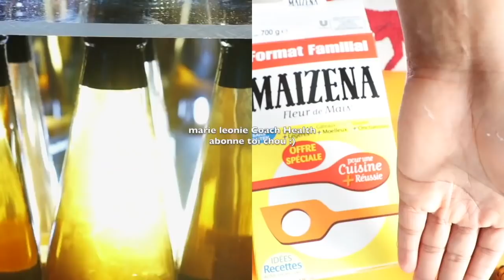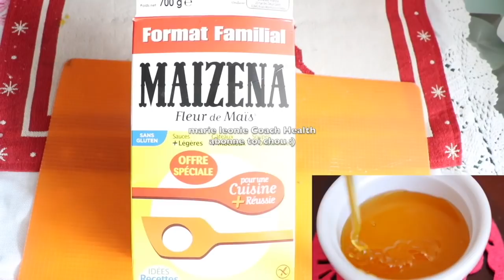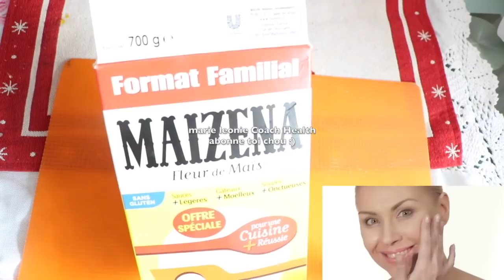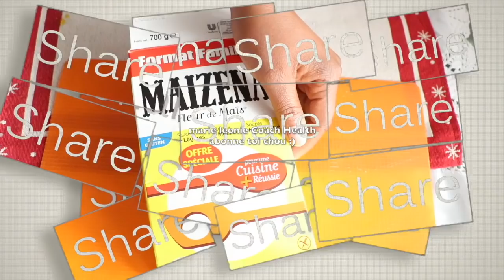DIY 100% Efficace pour obtenir une peau sans tâches ,plus jeune ET Naturelle Nettoyer la PEAU EN